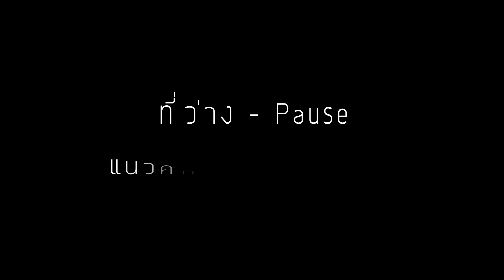ที่ว่าง - Pause Bass Demonstration W/ Fender Jazz Bass By นรเทพ มาแสง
“Play by Original”

พี่นอ นรเทพ มาแสง x เบส Fender American Original ‘60s Jazz Bass

“หากจะกล่าวไปแล้ว คงไม่มีใคร ไม่รู้จักเพลง “ที่ว่าง” เพลงที่ทำให้คนทุกคนรู้จัก “Pause” และครั้งนี้พี่นอ ได้ให้เกียรติมาเล่นเพลงนี้ และอธิบายถึงท่อนที่น่าสนใจ ถึงแม้เพลงนี้จะไม่ได้มีท่อนที่ซับซ้อนมาก แต่ก็มีเสน่ห์ น่าฟัง”